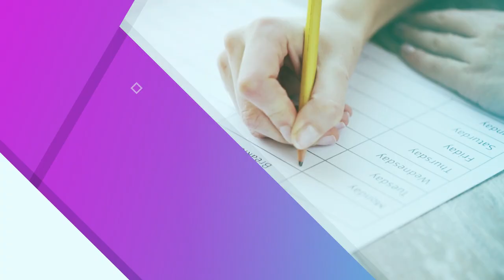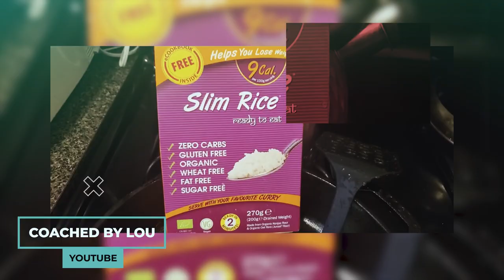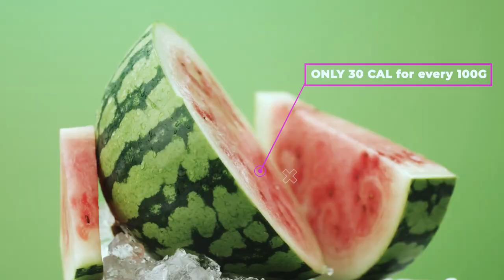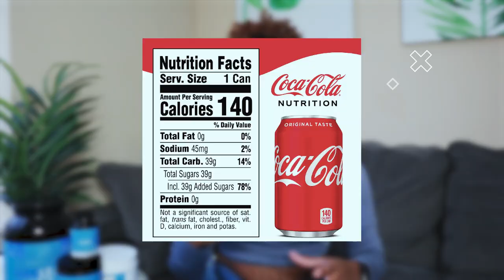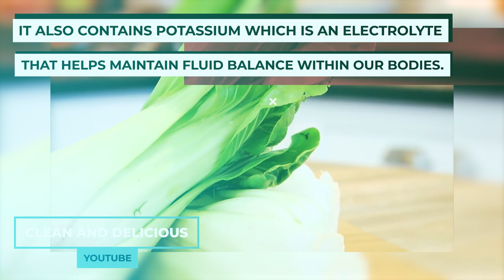10 Foods With Almost 0 Calories | Weightloss Foods (THAT TASTE DELICIOUS!)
These 10 foods with almost 0 cal will keep you full and satiated and you can eat as much as you want! Adding these foods to your diet will greatly reduce the number of calories you consume me!

Want to do the FIT QUEEN TEAM 7-Day Tighten and Tone Challenge?

✅7 Day Home Workout Calendar

✅Healthy Eating Guide w/ Meal plan

✅Fitness Supplement Guide

MY FAV AMAZON AFFORDABLE LEGGINGS / Store Front

If you're trying to lose weight, it can be challenging to find foods that are both low in calories and filling. However, there are several options that can help you on your weight loss journey without making you feel hungry. These zero-calorie foods can be eaten in large quantities without causing weight gain. Here are the top 10 zero-calorie foods that can help with weight loss (in no particular order):

Shirataki noodles - These noodles contain glucomannan, a dietary fiber that is not broken down in the digestive system for energy. As a result, shirataki noodles are extremely low in calories, with only 11 calories per 100 g and zero net carbs. They are also 97% water and 3% glucomannan fiber, which means they move slowly through the digestive system and help you feel full for longer. Shirataki noodles can be found in most grocery stores, including many Asian markets.

Slim rice - This alternative to white rice is low in fat, calories, and gluten. It has only 9 calories per 100 g and can be prepared in various ways, such as boiling, steaming, or microwaving. Slim rice is also made up of 97% water and 3% glucomannan fiber, which gives it a chewy texture and can help with appetite suppression. It is a good option for those looking to maintain a healthy diet."